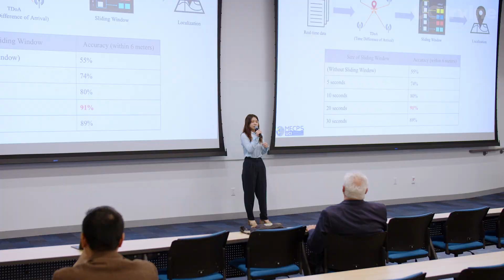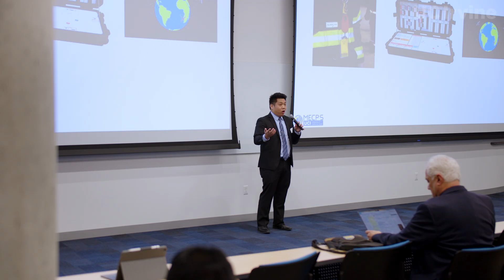2024 MECPS Symposium Highlights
Highlights from the 2024 MECPS Symposium at the University of California, Irvine.

View more information about UCI's Master of Embedded and Cyber-Physical Systems Program